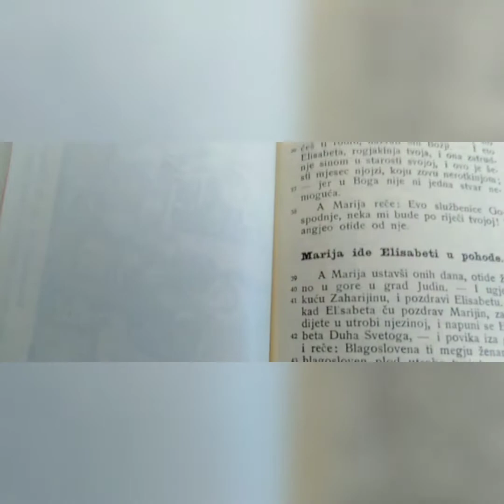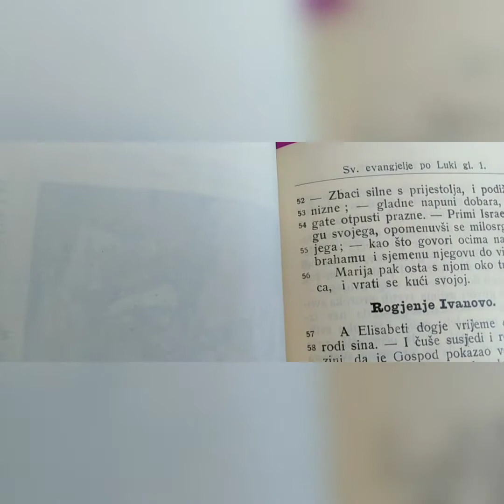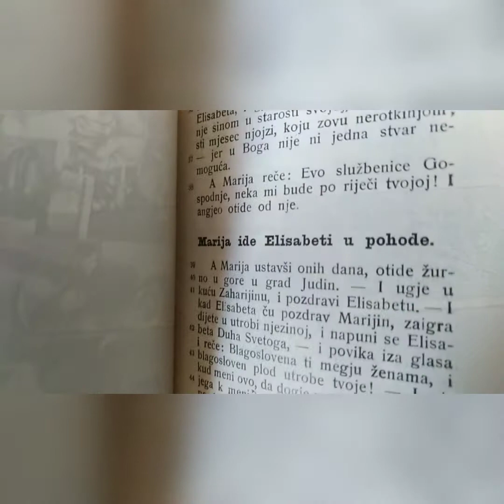Magnificat, Evanđelje po Luki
Evanđelje po Luki 1 39-56
Art Darija Karmela Kovačević, Adoro dizajn 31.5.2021.
Molitva Zdravo Marijo, Magnifikat molitva Marije iz Evanđelje po Luki, Pohod Marjia Elizabeti iz Evanđelje po Luki, Evanđelje po Luki, Pohod Blažene Djevice Marije, Zdravo Marijo, Evanđelje po Luki